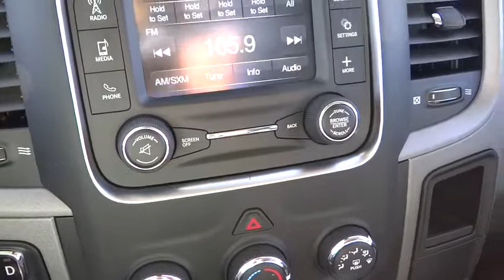2015 RAM 1500 Denver, Littleton, Aurora, Parker, Colorado Springs, CO R8177